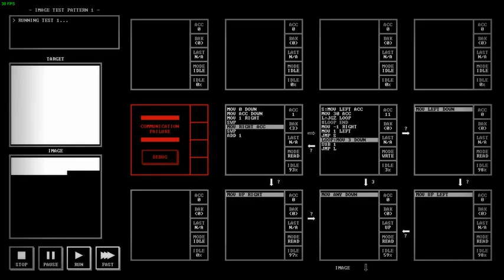#14 TIS-100 Segement 50370 Image Test Pattern 1 Answer / Solution